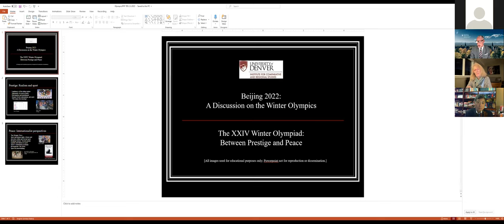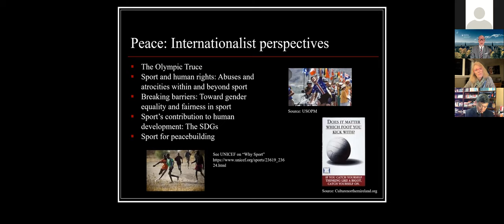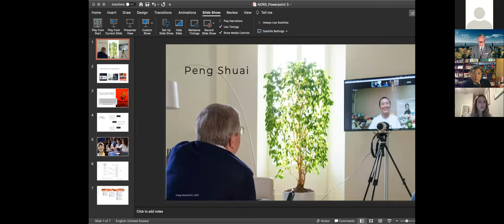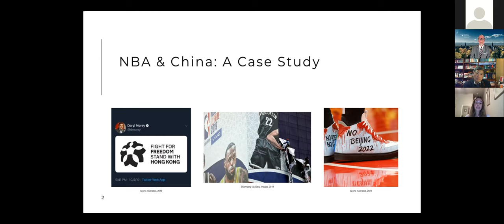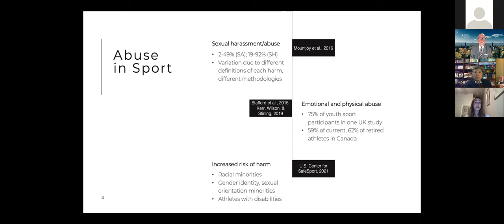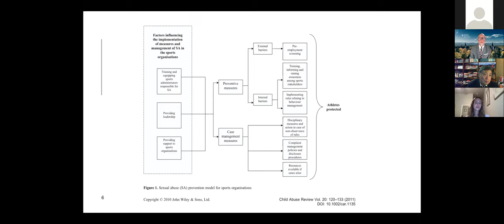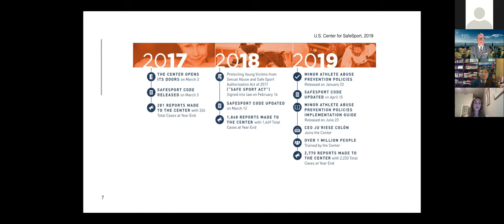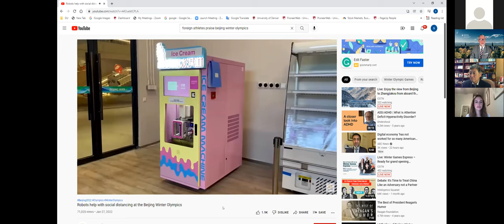A Discussion on the Beijing 2022 Winter Olympics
On February 3, 2022 Korbel’s Institute for Comparative Regional Studies and the Center for China-US Cooperation hosted an engaging and timely discussion on the political and diplomatic implications of a controversial Olympic games. The Korbel School’s very own Cullen Hendrix, Timothy Sisk, and Suisheng Zhao were joined by former Olympic athlete Connie Carpenter Phinney and Korbel student Nicole Johnson, who shared their thoughts on the US diplomatic boycott and the effects it may have upon athletes, diplomats, US-China relations, and more.